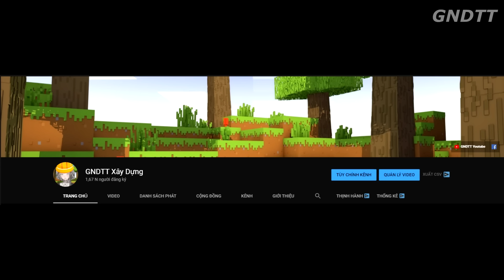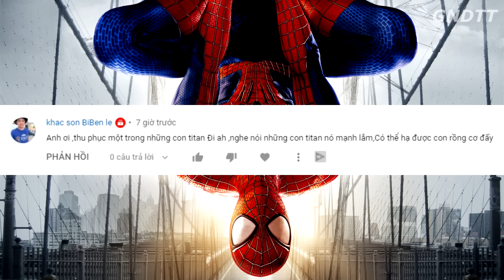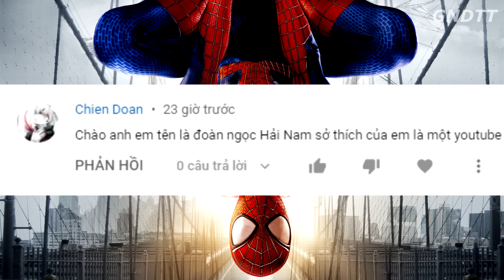NGƯỜI NHỆN nhưng đây là SỨC MẠNH TỐI THƯỢNG | GNDTT | The amazing spider man 2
Người nhện nhưng tôi rời khỏi ARK để cứu người dân thành phố | The amazing spider man 2
© Bản quyền thuộc về GNDTT
© Copyright by GNDTT ☞ Do not Reup